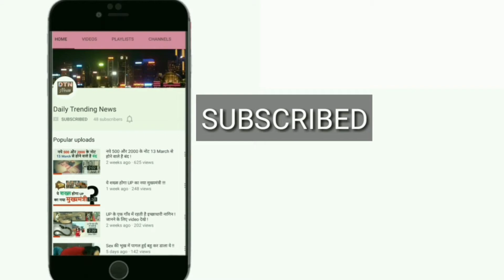कबाड़ में सड़ रही हैं करोड़ों की कीमत की ये गाडियां, कीमत इतनी जिससे आप 10 BMW कार खरीद सकते हैं!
यह कार दुबई के एक एयरपोर्ट पर लावारिस हालत में मिली। पुलिस को इस मंहगी कार का जो कि कबाड़ की तरह धूल खा रही थी, उसके मालिक का पता तक नहीं चला और ना ही इसके रजिस्ट्रेशन नंबर की जानकारी हासिल हुई। ऐसा इसलिए हुआ क्योंकि इस कार को गलत तरीके से ख़रीदा गया था।